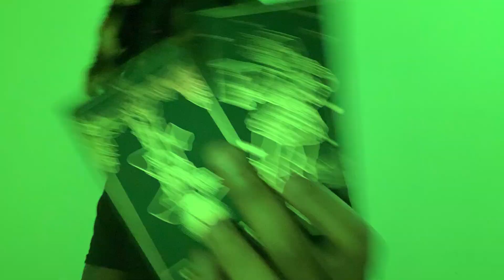Air 🜁 Gemini ♊︎ Moon ☽ in Aries ♈︎ & Sun ☉ in Cancer ♋︎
🜁 Welcome to my Tarot YouTube channel! I want to take a moment to express my heartfelt appreciation to each and every one of you, my incredible viewers. Your unwavering support and love mean the world to me. 🜁 🜃 As a tarot reader, I am deeply honored to be a part of your journey, offering guidance and insights through the mystical cards. Your trust and belief in my channel inspire me to continue sharing my intuitive readings, connecting with the energies that surround us. 🜃 🜂 Whether you have been with me from the beginning or have recently joined my community, please know that your presence is truly cherished. Your comments, likes, and subscriptions fuel my passion and drive. 🜂 🜄 I am eternally grateful for the opportunity to serve you, and I promise to continue providing empowering and enlightening tarot content. Thank you for being a part of my Tarot family. Your support means everything to me, and I am excited to continue this incredible journey together. Thank you once again for your incredible support and love. I look forward to connecting with you on a deeper level through my social platforms.